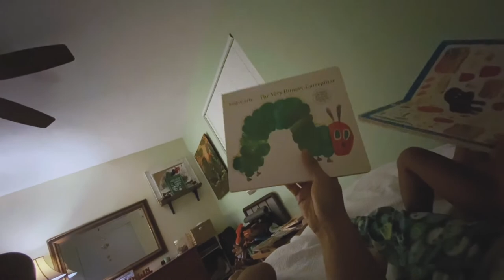Fight Camp Goodbyes: First Person POV.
Off to Fight Camp Goodbyes: First Person POV.